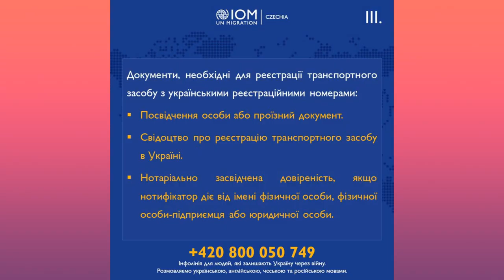Обов'язкова реєстрація українських авто в Чехії.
Дякуємо кожному, хто допомагає фінансово та наближує таким чином нашу Перемогу!

(MOROZ IHOR):
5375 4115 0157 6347 (Україна)
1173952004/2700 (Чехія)